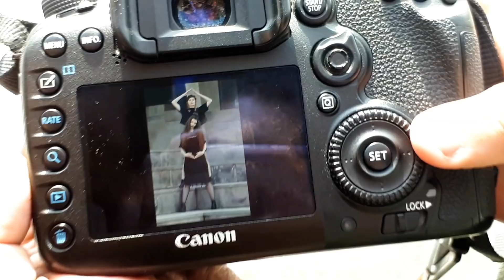Armenian new brand VANAKATU ✘ Nemravision ♡ CC VLOG